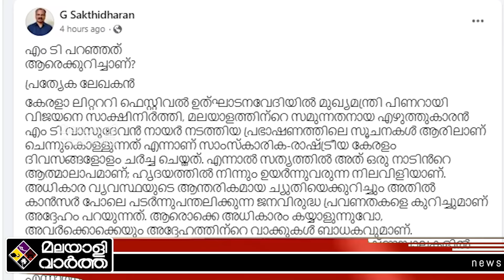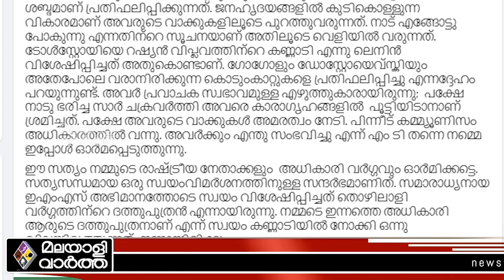മുഖ്യന് അഡാറ് പണി